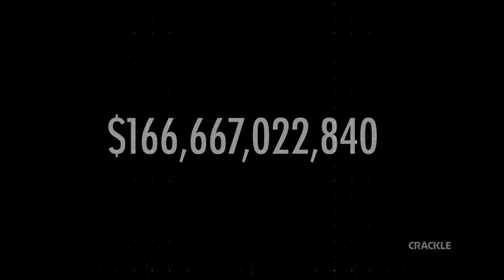Going from Broke | Official Trailer | Crackle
44 million Americans owe $1.5 trillion in student loan debt. Going from Broke, a new show from executive producer Ashton Kutcher, helps young Americans find their way to financial freedom. You can watch for free on Crackle starting October 17th.